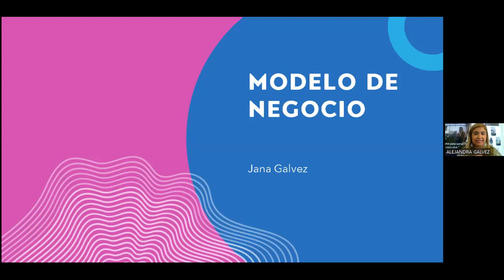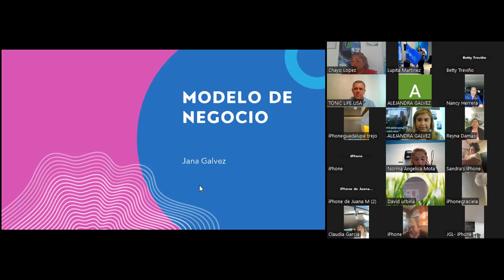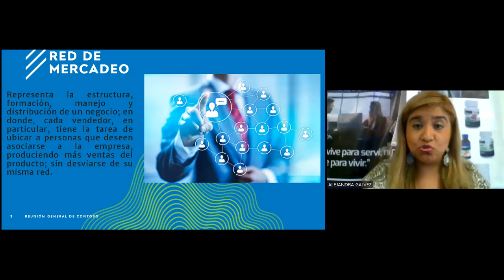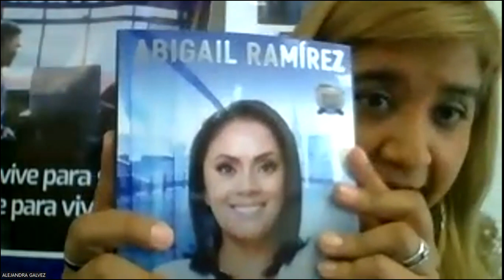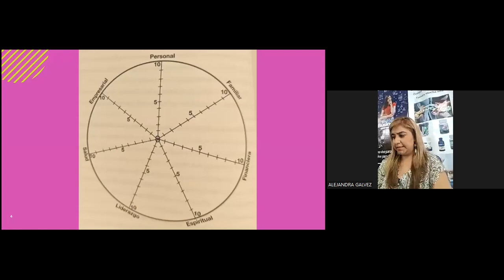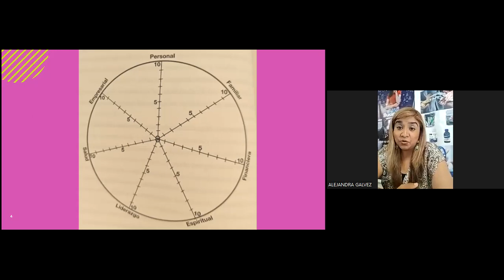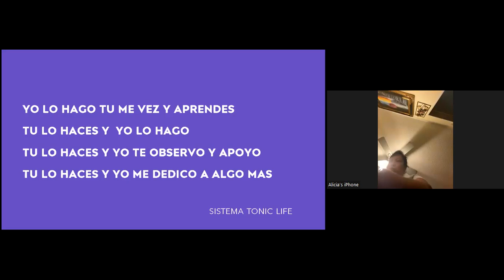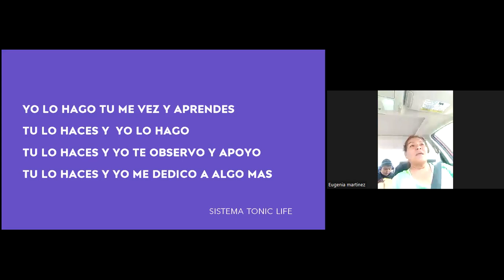Jana Galvez 8/22/23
Esta práctica te ayudará a entender por qué debemos planificar a 5 años nuestra vida:

✏️Toma un papel y escribe:

👉cinco cosas que quieres ser
👉cinco cosas que quieres hacer
👉cinco cosas que quieres tener
👉cinco lugares que quieres visitar
👉cinco acontecimientos que cambiarían tu vida.

En definitiva, escribe lo que pides para tus próximos cinco años. Toma en cuenta las siguientes tres acciones, estas te ayudarán a hacerlo real:
1. Primero, escribe tu objetivo desglosado en tareas realizables.
2. Segundo, pasa todas estas tareas a la agenda con una fecha.
3. Tercero, revisa tus objetivos cada semana. Sencillo, sí. Fácil, no.

Para que estos objetivos se vuelvan realidad necesitarás tres actitudes:

Primera, un nivel de compromiso absoluto. Compromisos inferiores sólo garantizan resultados inferiores.

Segunda, disciplina, es decir, si una persona trabaja en su lista de tares, es cuestión de tiempo que antes o después lo consiga.

Tercer, auto-exigencia con uno mismo, ser duro con uno mismo es la prueba más alta de autoestima.

Estos ejercicios te ayudarán a proyectar tu vida. Recuerda que, lo que eres hoy en todo aspecto, es lo que planeaste (o no) hace 5 años.

Abigail Ramirez